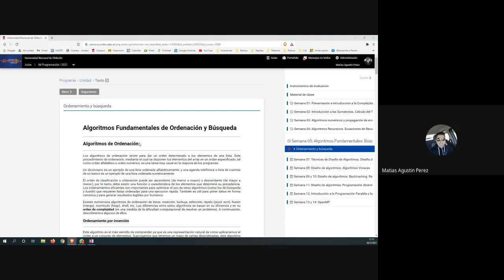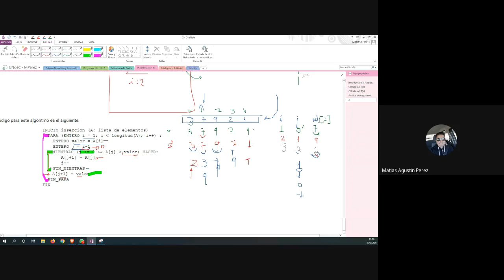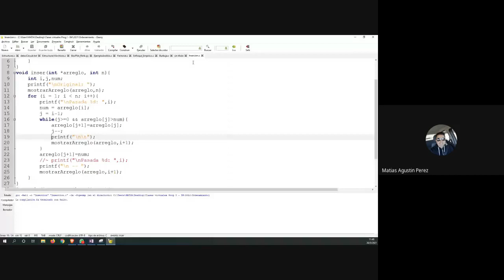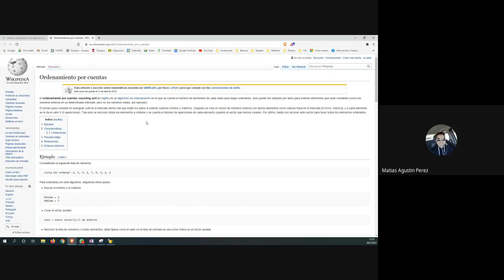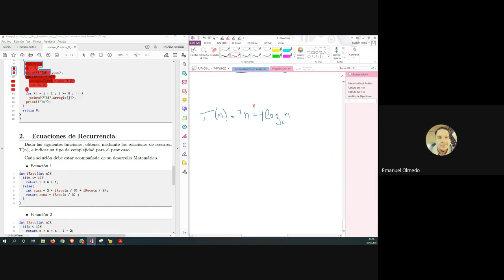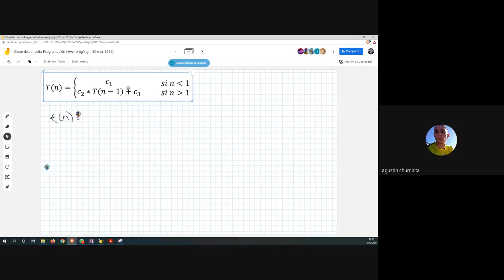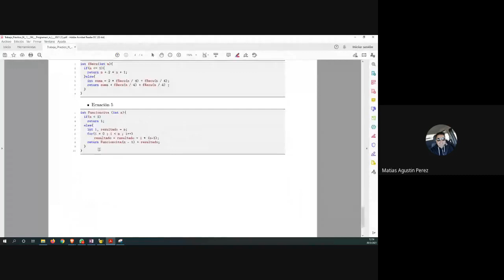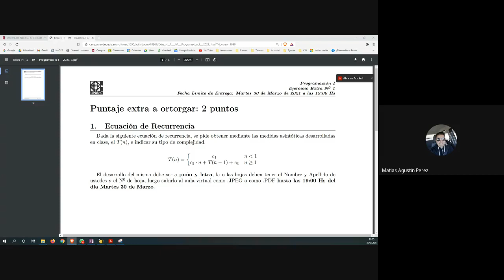Clase de consulta Programación I 2021 03 30